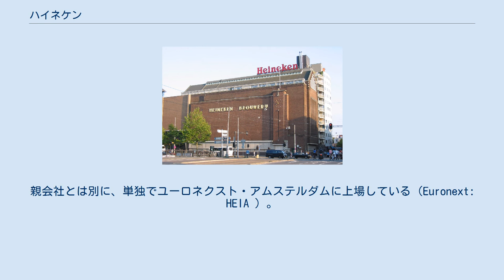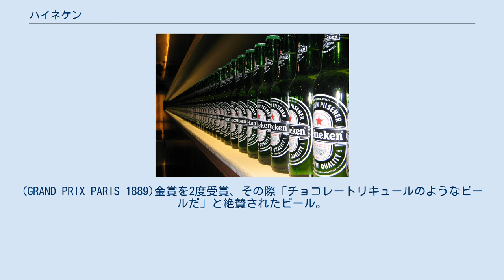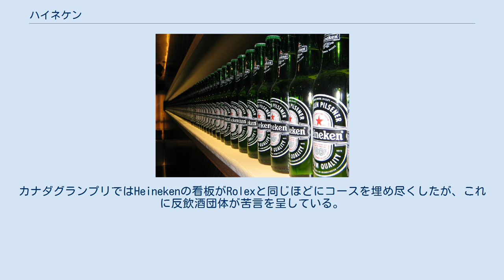ハイネケン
ユーロネクスト・アムステルダム上場企業
アムステルダムにあるハイネケンの元工場、現在は博物館になっている ハイネケン（オランダ語: Heineken オランダ語発音: [ˈɦɛinəkən]）は、オランダのビール醸造会社及びブランド名。
ハイネケン・ホールディングの主要ブランド（現在プレミアムブランドとして位置づけられている）。
親会社とは別に、単独でユーロネクスト・アムステルダムに上場している（Euronext: HEIA ）。
 1863年にヘラルド・A・ハイネケンによって創立され、現在では世界170か国以上で販売、アンハイザー・ブッシュ・インベブに次ぐ世界第2位のシェアを占める世界的ビール会社。
オランダも含めて世界100か国に醸造工場を持つ。
アフリカやアジアなどビール会社に技術指導を行っており、日本のビール会社にも多大な影響を与えている。
 日本では麒麟麦酒（二代目）との合弁会社ハイネケン・キリン株式会社（2010年3月にハイネケンジャパン株式会社から商号変更）を通じて、いくつかのビールが販売されている。
カールスバーグ（デンマーク）やアンハイザー・ブッシュの製造するビール、バドワイザーとともに輸入・海外ブランドビールの一つとして認知されており、バーやレストランなどの飲食店でも飲める店が多い。
 1873年に誕生したラガービール。
緑色のボトルで、長年世界中で愛飲されている。
ギネス、バドワイザーと並ぶ最も有名な銘柄の一つ。
さっぱりしており、ホップがフルーティーでとても飲みやすい。
 通常のブラウン・エール。
グリーンボトルより苦味が強く、アルコール度数も高い。
現在日本国内で販売しておらず、ヨーロッパおよびアメリカ全土で販売されている。
 黒ビール（通称:ハイネケンブラック）黒色で濃厚で少し甘い。
(GRAND PRIX PARIS 1889)金賞を2度受賞、その際「チョコレートリキュールのようなビールだ」と絶賛されたビール。
 ハイネケン・ダークをさらに濃厚にしたビール。
 赤色の甘いビール（通称:ハイネケンレッド）イギリスやアメリカの数千を超えるバーで飲むことが出来る。
 ビールテイスト飲料と呼ばれる銘柄。
妊娠中の女性（日本での妊娠中の飲酒は注意）や、アルコールを控えている男性のために作ったビール。
アルコール度数を0.5％に抑えている。
 2017年3月から発売されたハイネケンブランド初のノンアルコールビール。
ノンアルコールでありながらも、ハイネケン独特のフルーティーで苦味と甘酸っぱさが再現されている。
 現在日本国内で販売されている製品は下記の通り。
 チーム、ドライバーおよびサーキットは長期に及び、財政的支援をタバコメーカーに依存していた。
しかし、たばこ広告の有害性を国際的に批判されたことを受け、相次いでチームはタバコメーカーとの契約を終了した。
代わりに資金提供を交渉したのがハイネケンである。
カナダグランプリではHeinekenの看板がRolexと同じほどにコースを埋め尽くしたが、これに反飲酒団体が苦言を呈している。
バーレーングランプリやアゼルバイジャンで行われる2016年ヨーロッパグランプリでは、ほぼ国教といって差し支えない両者のイスラム教信者に配慮してハイネケンの看板は用いられていない。
ただし、2017年からWHEN YOU DRIVE NEVER DRINKの標語を貼ることを条件に、広告が緩和されたグランプリもある。